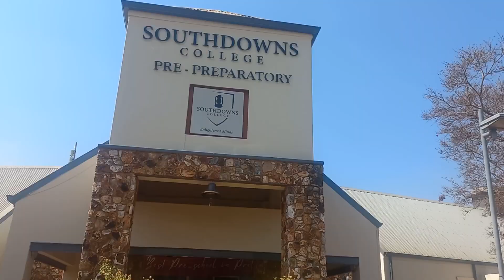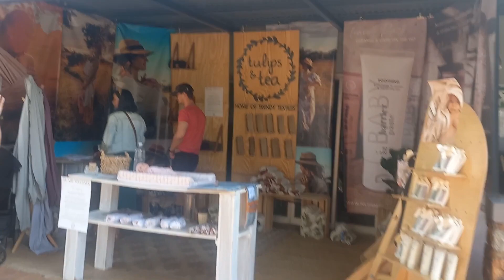FLEA MARKET HUGE HAUL! ✨ I CENTURION !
FLEA MARKET HUGE HAUL! ✨ I CENTURION ! South Downs | South Africa !!!😄
This past weekend we went to one of  flea market in  centurion south  downs Flea Market! , with over 1,000 vendors filled with of antiques, vintage clothing and local art. handicrafts , lots of food stalls and kids train , kids play area ,  we had so much fun and found so many amazing kids cloths and home décor finds!